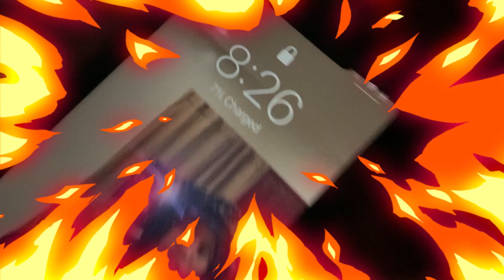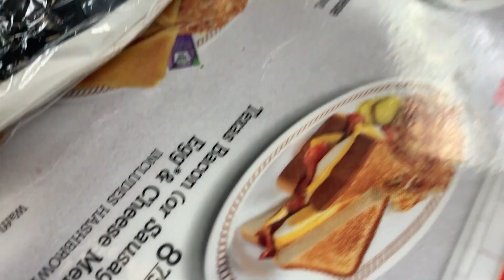Prom vlog ||Teasia squad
Instagram 804. teetee
post daily videos.
*Do not own any rights to any music in the video